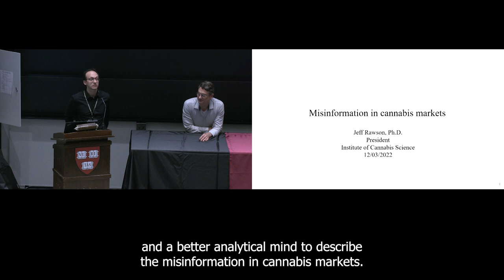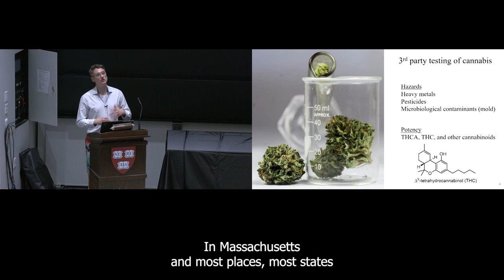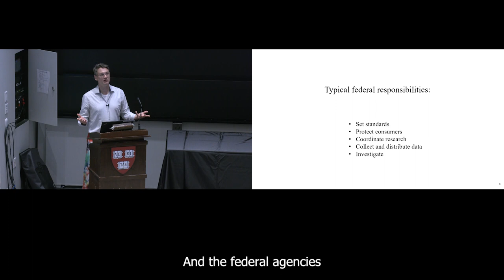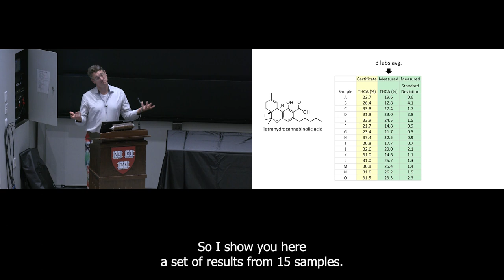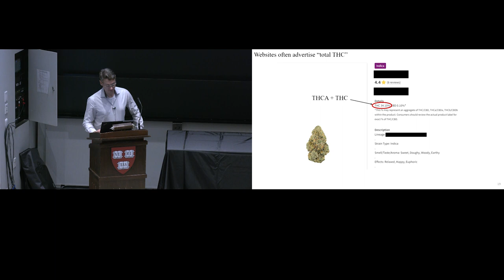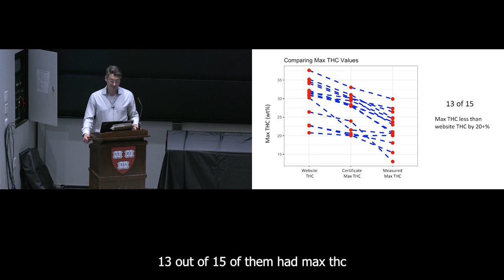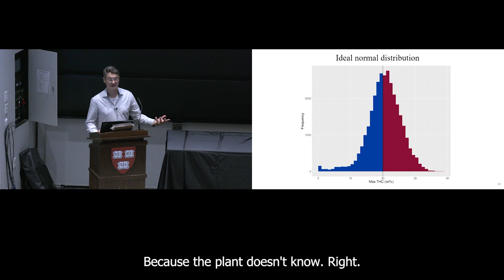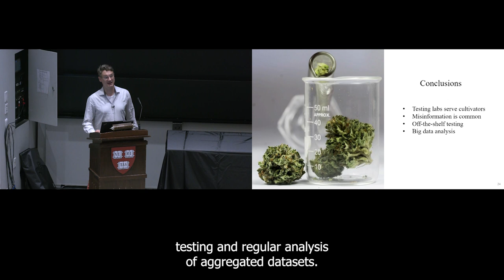Is Misinformation Common in Cannabis Markets?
This presentation was delivered by Dr. Jeff Rawson, a Harvard Postdoctoral Fellow, at MCR Lab's Cannabis Science Fair at Harvard Science Center on Dec. 3, 2022.